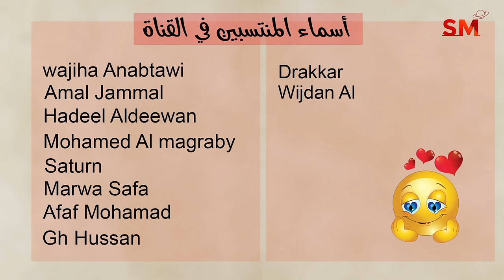توقعات الأبراج اليوم الجمعة 15 تشرين ثاني نوفمبر 2024 سعيد مناع